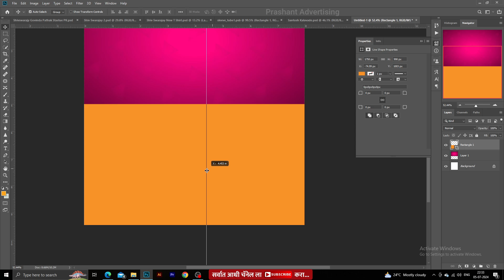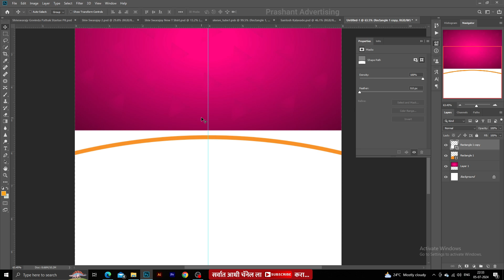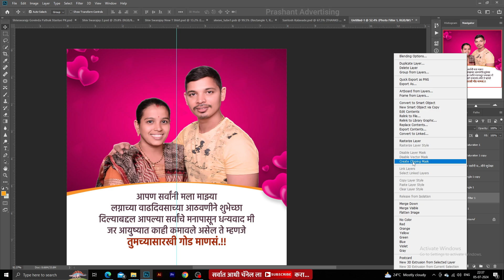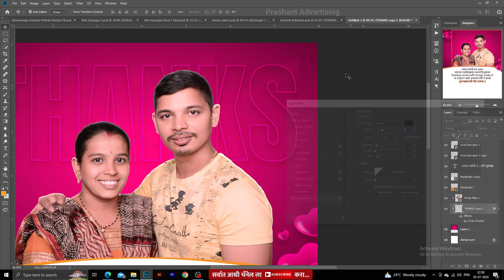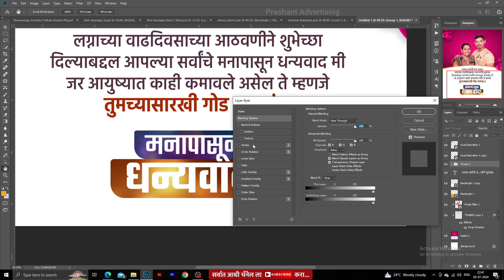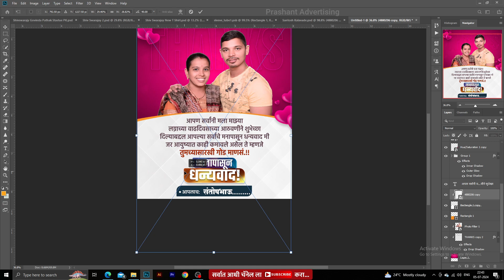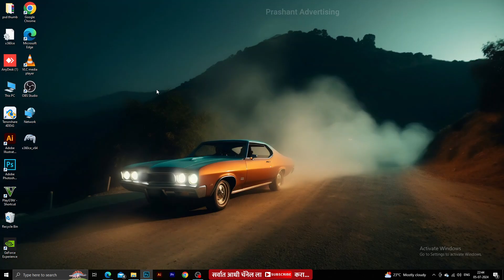Happy Annivarsary Banner Editing | Abhar Banner Editing Plp File | banner editng psd file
नमस्कार मित्रांनो, 🙇
आपल्या YouTube चॅनेल Mr graphics designer वर आपले स्वागत आहे.

लग्नाच्या वाढदिवसाच्या हार्दिक शुभेच्छा फोटो